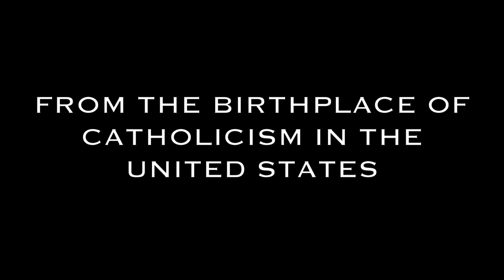Welcome to The Crab and The Cross Podcast!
The Crab and The Cross is a Catholic podcast from the only county, city, and state named after Our Lady - St. Mary's City, in St. Mary's County in the great state of Maryland.